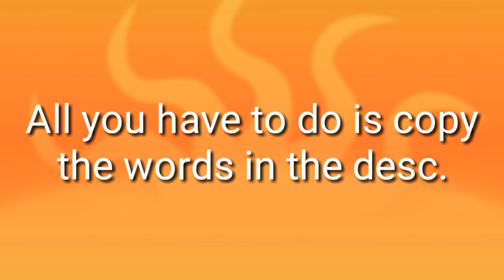Plato Hax and MORE [DESCRIPTION]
I hope you are having a wonderful day.
HX UNBLOX (CHROMEBOOK UNBLOCKER)

javascript:var i = prompt("url"); var body = document.getElementsByTagName("body")[0]; var newHx = document.createElement("iframe"); newHx.src = i; newHx.width = screen.width; newHx.height = screen.height; body.appendChild(newHx);

Also...

Plato hack:

javascript:var i = document.getElementsByTagName("object")[0]; i.innerHTML = i.innerHTML.replace("ut$0", "ut$1"); void(0);

and those are copy and paste bookmarks I made so enjoy!!!
also